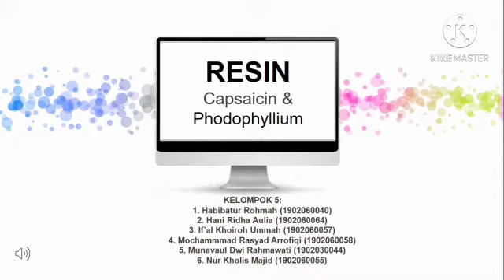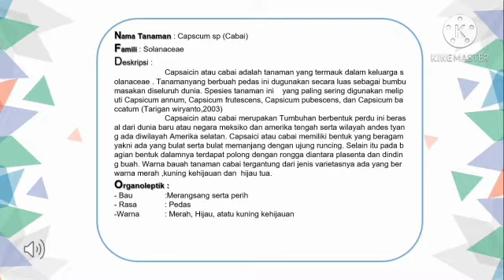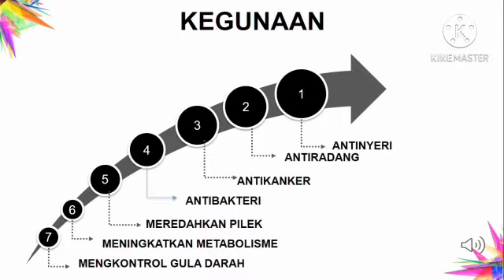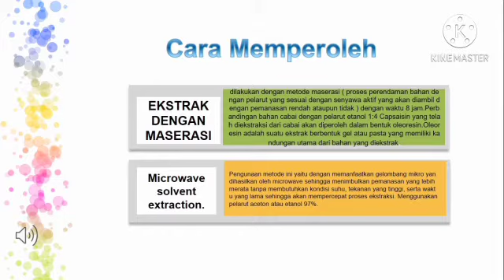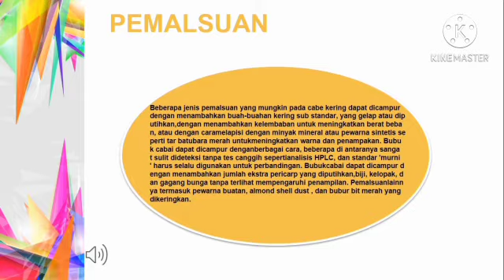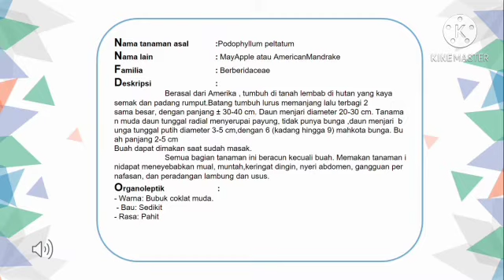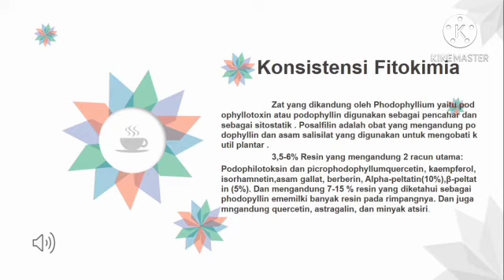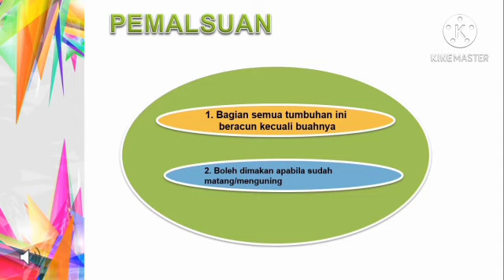Capsaicin Dan Phodophyllium Kelompok 5 3B S1 Farmasi